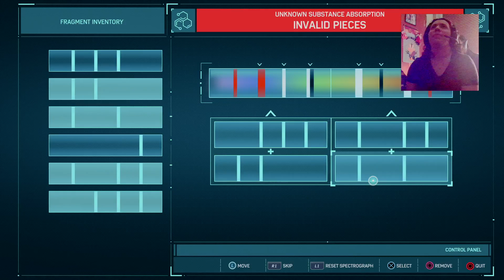Gameplay on Spiderman (Part 8)